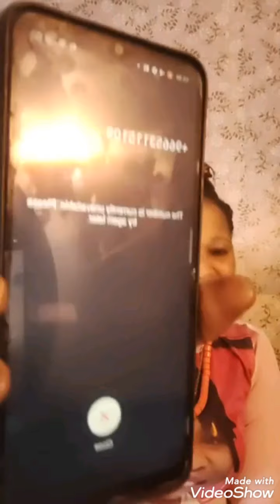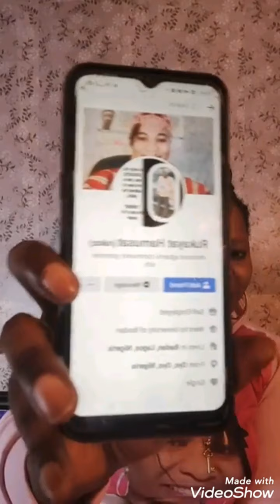Rukayat Hamusat in Saudi Arabia needs prayer 🙏